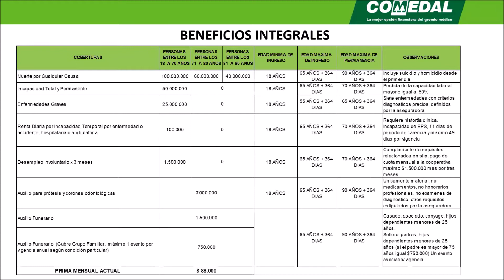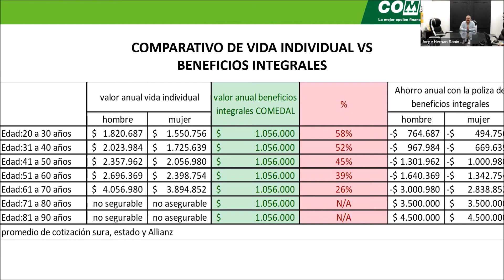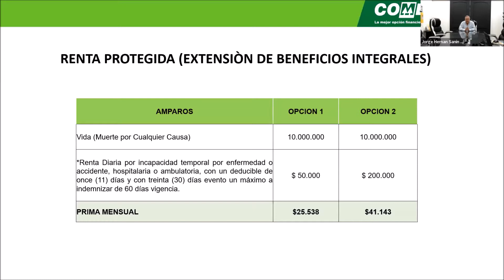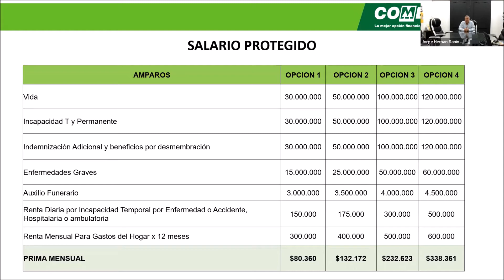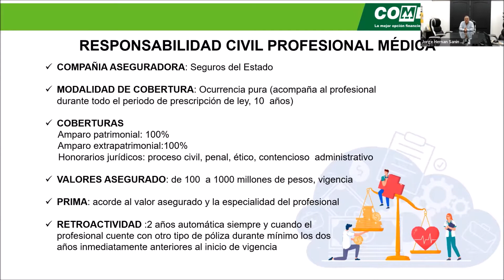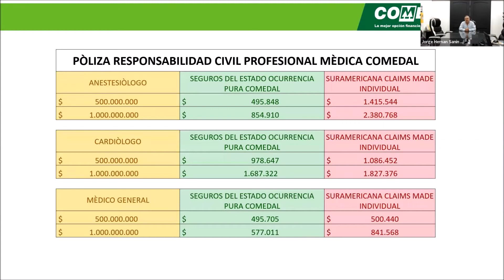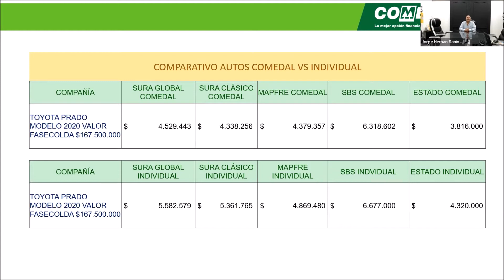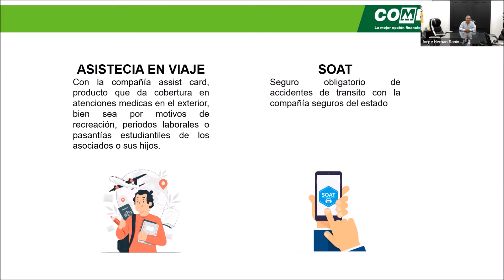Encuentro Virtual Beneficios y Soluciones de los seguros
Encuentro Virtuales COMEDAL